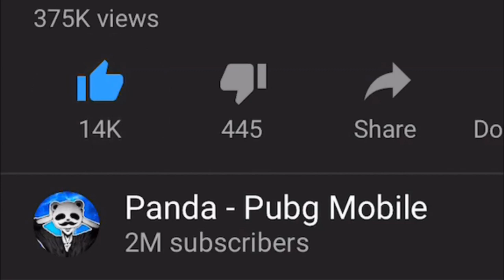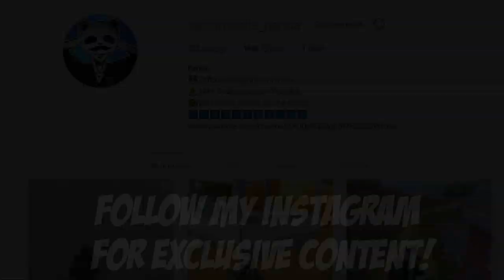CAN I WIN WITH BAD WEAPONS? | 23 KILLS SOLO vs SQUAD | PUBG Mobile 🐼